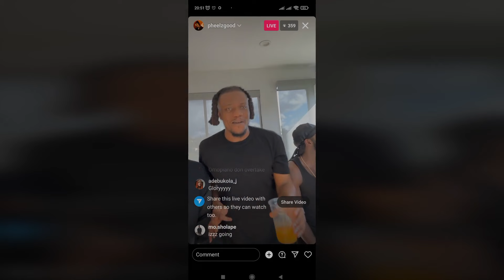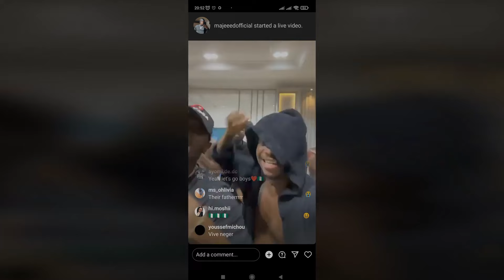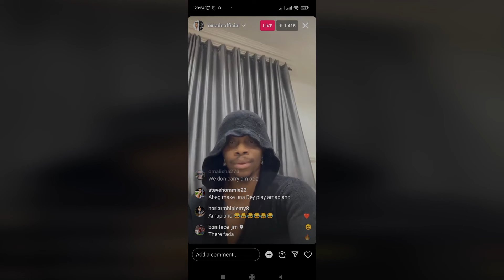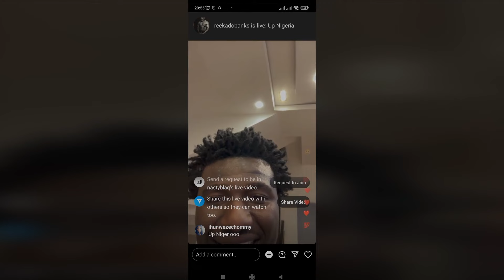Oxlade Run Mad As Nigeria Super Eagles Beat South Africa